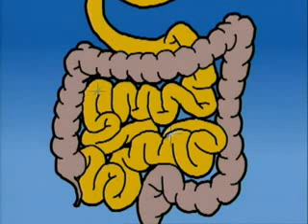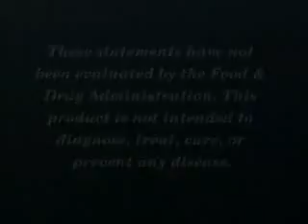Forever Active Probiotic | Promote A Healthy Digestive System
Microbes are live microorganisms that exist in our bodies and play a role in our general health and wellbeing. While some microbes are bad, the majority are beneficial. These "good bacteria" are called "probiotic," meaning "for life" in Greek. Forever Living Products recognizes the important role that beneficial microbes play in human health and the need for probiotic supplementation. Designed to promote a healthy digestive system, Forever Active Probiotic® is a small, easy-to-swallow beadlet that helps overcome imbalances created by our food and lifestyle choices, which can inadvertently lead to a reduction in the amount of naturally occurring probiotics. Forever Active Probiotic® works primarily in the intestines where it assists with the process of food digestion, helping to release nutrients for absorption, and contributes positively to normal human growth and development by helping to maintain a balanced and healthy system.

As probiotics themselves are quite fragile, Forever Active Probiotic® uses an exclusive, patented encapsulation technology that protects the probiotics then releases a unique combination of six beneficial strains of microbes only after they reach the desired destination of the intestines. The probiotics in Forever Active Probiotic® are derived from Lactobacillus and Bifidobacterium genera; the species are:
Lactobacillus Acidophilus
Bifidobacterium Longum
Bifidobacterium Lactis
Lactobacillus Rhamnosus
Lactobacillus Bulgaricus
Lactobacillus Plantarum
Forever Active Probiotic® is the only shelf-stable, 6-strain probiotic on the market today that requires no refrigeration. And what's great about Forever Active Probiotic® is that it works in tandem with our patented aloe vera. Aloe acts as a "prebiotic," which fosters the growth of and provides the ideal environment for the probiotic to function. So whether your goal is to promote a healthy digestive system or enhance nutrient absorption and immune function, add Forever Active Probiotic® to your daily supplement program.
Supplement Facts
Serving Size 1 Beadlet
Servings per Container 30
Amount Per Serving %DV
Proprietary Probiotic Blend 1 billion cfu *
L. acidophilus, B. longum,
B. lactis, L. rhamnosus,
L. bulgaricus, L. plantarum
* Daily Value (DV) not established.
Other Ingredients: Palm oil, gelatin, glycerin, soy lecithin, pectin, carmel color.
Contains Soy.
CONTENTS
30 beadlets
SUGGESTED USE
Take one beadlet daily with water on an empty
stomach or two hours after a meal. Do not chew
or crush.
Note: STORE BELOW 80 DEGREES F (27 DEGREES CELSIUS) FOR BEST RESULTS. This product contains natural ingredients, so color variations are normal.
Forever Active Probiotic®
• Promotes a healthy digestive system
• Enhances nutrient absorption and immune function
• Unique combination of 6 beneficial strains of microbes
• No refrigeration needed